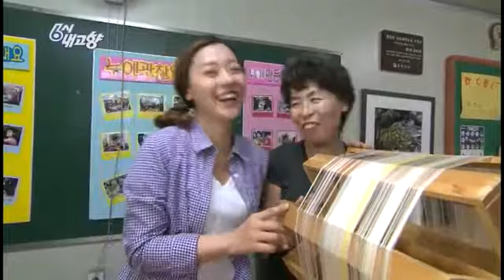6시 내고향 - Hometown Report EP5549 # 002